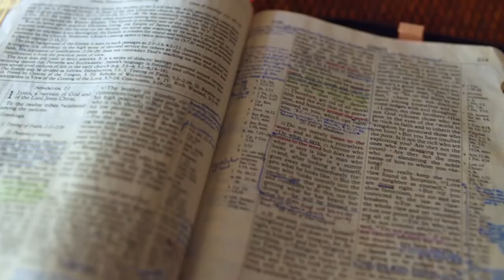Gott auf (m)einer Seite: 4. Mose 31:18-31:51